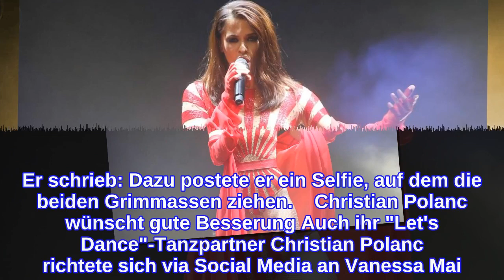Nach SturzGil Ofarim sendet gute Wünsche an Vanessa Mai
Vanessa Mai: Unfall in Rostock Nach dem Sturz von Vanessa Mai bangen viele ihrer Fans um sie. Gegen 19:00 Uhr ist bei einer Probe vor einem Konzert in Rostock eine Hebefigur schiefgegangen. Gegenüber der „Bild“ sagte Vanessas Ehemann Andreas Ferber: Das Konzert konnte dementsprechend nicht stattfinden, viele ihrer Fans waren jedoch schon vor Ort und warteten auf ihr Idol. Gil Ofarim sendet gute Wünsche Vanessa Mais „Let's Dance“-Kollege Gil Ofarim wandte sich via Instagram an sie. Er schrieb: Dazu postete er ein Selfie, auf dem die beiden Grimmassen ziehen.    Christian Polanc wünscht gute Besserung Auch ihr "Let's Dance"-Tanzpartner Christian Polanc richtete sich via Social Media an Vanessa Mai. Er schrieb auf Facebook: Dazu teilte er ein Foto der beiden von einem ihrer  "Let's Dance"-Auftritte.  Lass dich von Stars, Styles, Beauty & Lifestyle inspirieren und folge OK! bei Pinterest!